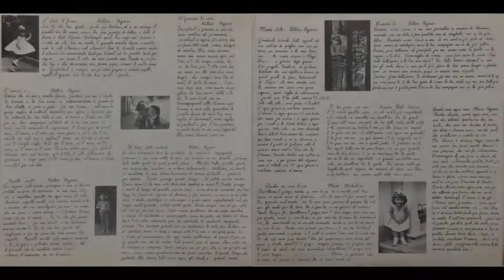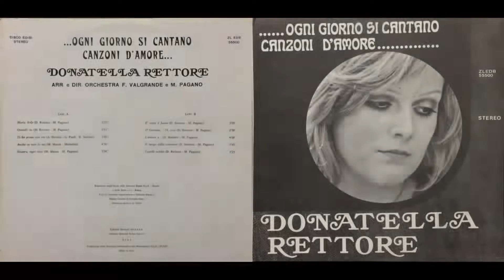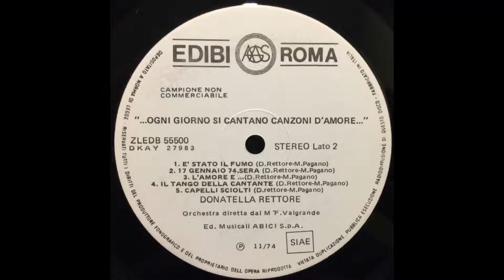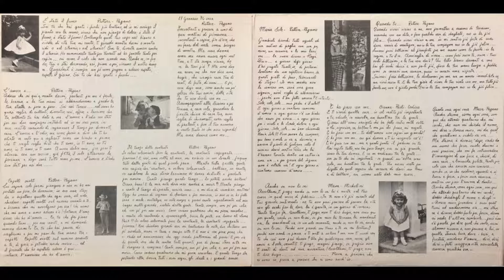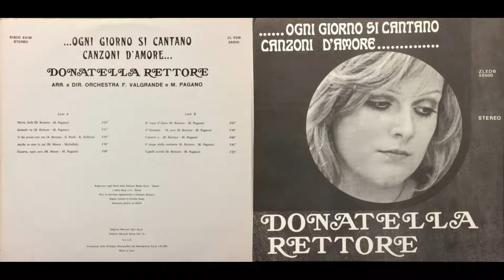- OGNI GIORNO SI CANTANO CANZONI D'AMORE - D. RETTORE - ( - EDIBI ZL EDB 55500 –1974 - )- FULL ALBUM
Figlia di una nobildonna e attrice goldoniana, Teresita Pisani (che ha lavorato anche nella compagnia di Cesco Baseggio ), e del commerciante Sergio Rettore, si diploma col massimo dei voti come interprete parlamentare. La passione per le sette note di Rettore nasce da lontano, da quando a 10 anni mette su il suo primo complessino "I Cobra" con il quale si esibisce nelle parrocchie cantando le canzoni di Caterina Caselli e guadagnando 500 lire a serata. Ragazzina ribelle e insofferente alla disciplina, dopo la maturità decide di trasferirsi a Roma per inseguire il suo sogno: diventare una cantante. Nel 1973 è la spalla del tour estivo di Lucio Dalla, che le insegna i trucchi del mestiere.
Il primo singolo inciso dalla cantautrice risale al 1973: Quando tu, inciso per la Edibi, storica casa discografica di proprietà delle edizioni musicali Bideri, seguito pochi mesi dopo dal secondo singolo Ti ho preso con me scritto da Gino Paoli, ma distribuito quasi esclusivamente a scopo promozionale per la stampa e come biglietto da visita per l'imminente Festival di Sanremo 1974: il 45 giri peraltro risulta tutt'oggi essere il più raro in assoluto di tutta la produzione discografica dell'artista ed è uscito con due copertine differenti: la prima è lo stesso scatto fotografico del precedente singolo Quando tu; nella seconda un disegno che rappresenta due mani con le manette e sul retro un disegno del volto della cantante stessa. Nel 1974, debutta al Festival di Sanremo con Capelli sciolti. Il brano - così come il primo long playing in cui il pezzo è contenuto, Ogni giorno si cantano canzoni d'amore pubblicato a quasi un anno di distanza dalla partecipazione sanremese - passa praticamente inosservato, nonostante la qualità della proposta e nonostante un'ampia promozione. La Edibi dal 1974 viene distribuita dalla RCA Italiana. Dal primo album, vengono infatti inseriti anche gli altri due sopracitati 45 giri, considerando che i lati B dei 3 singoli sono rappresentati da altrettante canzoni dell'album. L'artista tenderà comunque a promozionare in tv il b-side del singolo sanremese, cioè Il tango della cantante e soprattutto Maria Sole e 17 gennaio '74, sera. Nella label interna dell'etichetta discografica, risulta che l'lp è stato stampato nel dicembre 1974, ma uscirà nel febbraio 1975. È proprio nel 1974 che la cantante incontra in un locale di Taranto il musicista Claudio Rego (nome d'arte di Claudio Filacchioni): tra i due, poco dopo, si instaurerà un rapporto sia sentimentale che di lavoro che durerà fino ai giorni nostri.

...OGNI GIORNO SI CANTANO CANZONI D'AMORE... - ( - EDIBI ZL EDB 55500 – 1974 - ) -

Elenco tracce

01 - Maria Sole - Written-By  D. Rettore, M. Pagano - 3:23
02 - Quando Tu - Written-By  D. Rettore, M. Pagano - 2:51
03 - Ti Ho Preso Con Me - Written-By  A. Brenna, G. Paoli, R. Todisco - 2:45
04 - Anche Se Non Lo Sai - Written-By  Michelini, M. Massa - 4:30
05 - Stasera, Ogni Sera - Written-By  M. Massa, M. Pagano - 3:08
06 - È Stato Il Fumo - Written-By  D. Rettore, M. Pagano - 3:05
07 - 17 Gennaio 74, Sera - Written-By  D. Rettore, M. Pagano - 2:58
08 - L'Amore E... - Written-By  D. Rettore, M. Pagano - 4:00
09 - Il Tango Della Cantante - Written-By  D. Rettore, M. Pagano - 3:45
10 - Capelli Sciolti - Written-By  D. Rettore, M. Pagano - 3:25